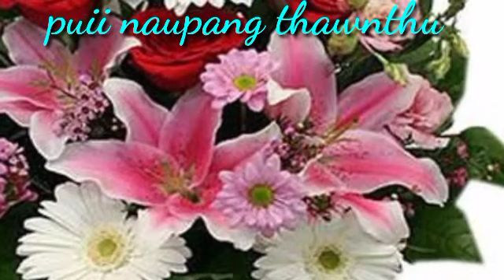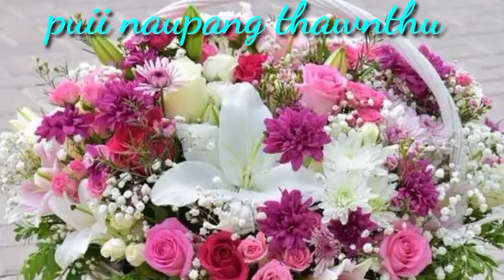Khawvel hmangaihna rah(Pangpar bawm bung 20-21)